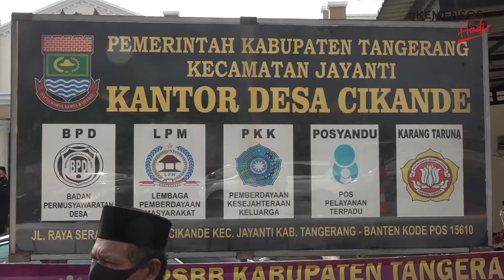Penyaluran Bansos Tunai di Cikande, Tangerang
Penyaluran Bantuan Sosial Tunai (BST) dan sembako terus dilakukan oleh Kementeran Sosial di daerah yang berbatasan dengan Ibu Kota Jakarta, yaitu di Kabupaten Tangerang dan Kota Tangerang Selatan, Banten.

Menteri Sosial Juliari P Batubara hadir bersama Ketua DPR RI Puan Maharani, Menko PMK Muhadjir Effendy, Wagub Provinsi Banten; Kapolda Banten, Anggota DPR RI, Bupati Tangerang, Dirjen PFM, serta Direksi PT Pos Indonesia.

“Kami menyalurkan BST di Kabupaten Tangerang sebanyak 150 ribu dari total seluruh Provinsi Banten sebanyak 400 ribu, ” ujar Menteri Sosial Juliari P Batubara di Kantor Desa Cikande, Kec Jayanti, Kabupaten Tangerang, Selasa (23/6/2020).